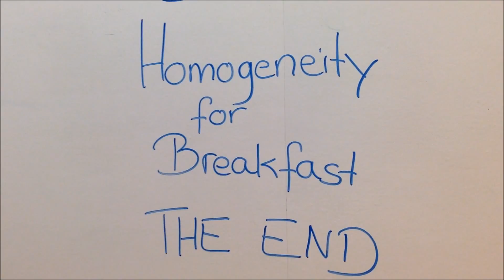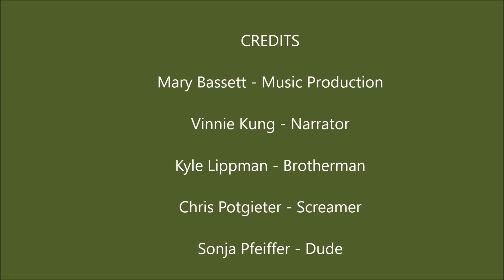Diversity Eats Homogeneity